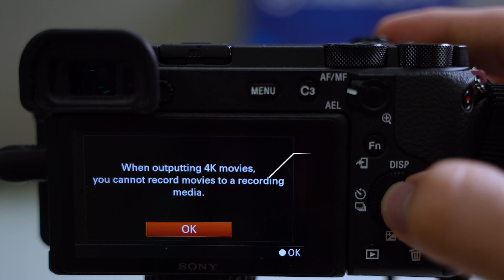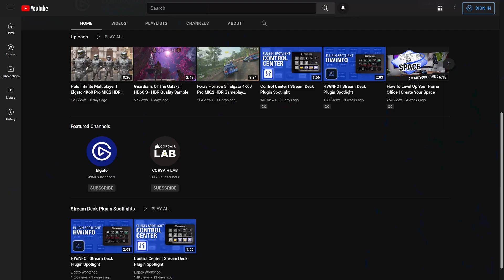How to Set Up Elgato Cam Link 4K with Sony A6600 for Live Streaming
In this video we show you how to properly configure a Sony A6600 for live streaming with Elgato Cam Link 4K!

▼ Product Links:
Sony A6600
A6600 Dummy Battery